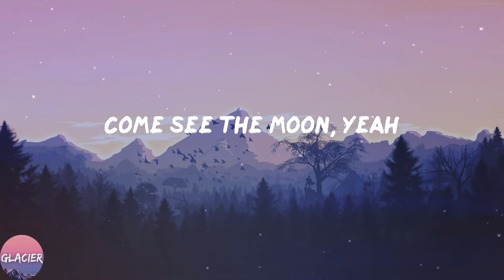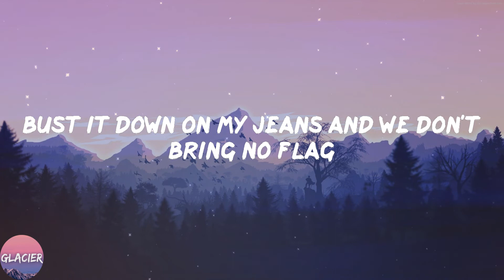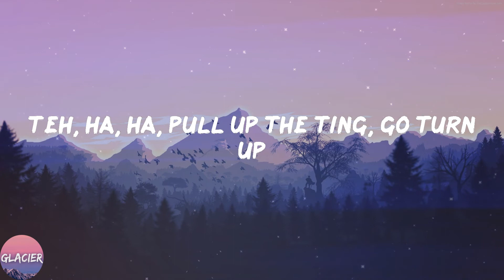Jnr Choi - TO THE MOON (Lyrics)